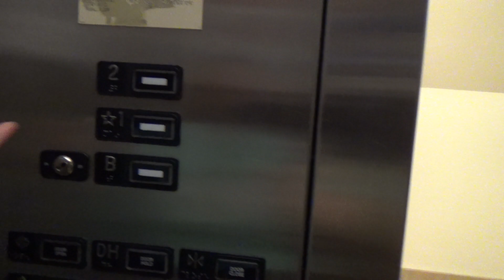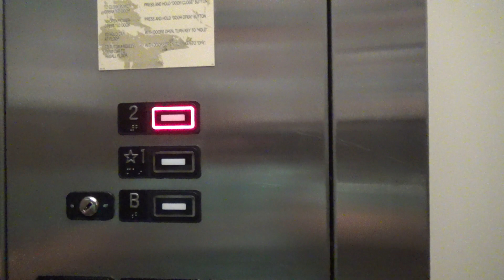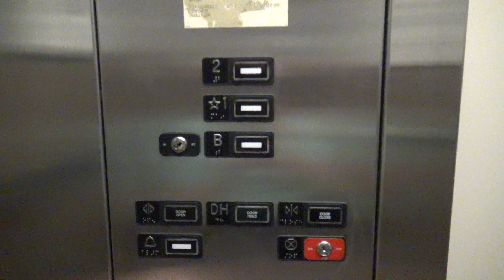KONE Series 220 Hydraulic Elevator - Scheels - Fox River Mall - Appleton, WI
(Recorded on 6-17-21) For the first time in my life, I have finally filmed an elevator in Scheel's, and it's much better than Dick's Sporting Goods! This is a nice KONE elevator with Series 220 buttons.

Elevator Information
Brand: KONE
Fixtures: Series 220
Floors Served: 3 (B, *1, 2)